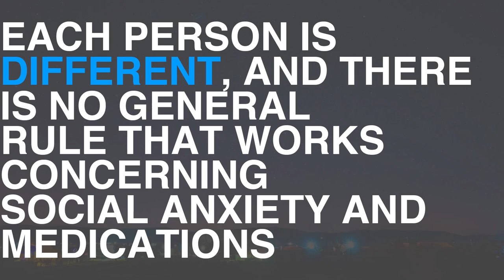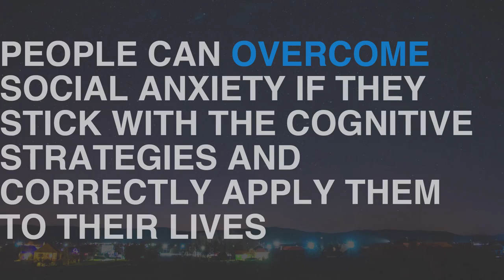Part 2 Of Our "Did You Know?" Social Anxiety Facts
Video By: Jonathan Zelaya, Psych2Go's Graphic Contributor